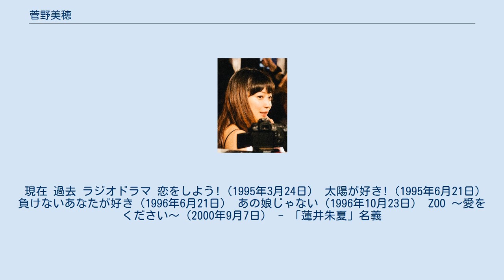菅野美穂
菅野 美穂（かんの みほ、1977年8月22日 - ）は、日本の女優、タレント。
本名、堺 美穂（さかい みほ、旧姓：菅野）。
愛称は菅ちゃん、カンノちゃんなど。
埼玉県坂戸市出身（出生は神奈川県伊勢原市）。
研音所属。
夫は俳優の堺雅人。
 1992年、中学3年生の時にテレビ朝日のバラエティ番組『桜っ子クラブ』の番組内ユニット「桜っ子クラブさくら組」のオーディションに合格して芸能界デビュー。
同番組のレギュラー出演を継続しながら、テレビドラマやCM、雑誌のグラビアなど徐々に番組の外での活動を増やしていく。
 1993年、『ツインズ教師』（テレビ朝日）の生徒役で女優デビュー。
1995年にはNHK連続テレビ小説『走らんか!』の準主役に抜擢、そして1996年、テレビ朝日『イグアナの娘』で主人公・青島リカ役を演じ、演技力が高く評価される。
1997年末のテレビ朝日系『君の手がささやいている』では、聴覚障害者が困難を乗り越えて家庭を築いていく様を演じ、人気女優としての地位を確立する。
同番組は1998年第15回ATP賞のグランプリとなり、菅野も1998年エランドール賞新人賞の第3回大賞を受賞する。
また、2001年末にかけて全5編の続編が毎年制作された。
 1997年8月22日、20歳の誕生日にヘアヌード写真集『NUDITY』を発売。
記者発表の席で唐突に涙を見せたり、事前に内容を暴露した週刊誌を批判したりする騒動も起きたが、写真集は出版科学研究所調べ・2003年6月までの集計で54万部、一説には82万部 のベストセラーとなった。
 一方でソロでの音楽活動も行う。
1995年3月に「恋をしよう!」で歌手デビューし、翌年にかけて定期的にシングルをリリース。
2000年にはドラマ『愛をください』（フジテレビ）の役名・「蓮井朱夏」名義でリリースした「ZOO 〜愛をください〜」が50万枚を超える大ヒットとなるが、以後のリリースはない。
 2003年6月、ドラマ『大奥』（フジテレビ）で天璋院篤子役で主演。
初の時代劇出演を果たし、新境地を開く。
その後は時代劇にも出演していく。
 2004年に放送されたテレビドラマ 『愛し君へ』（フジテレビ）では、フジテレビ月曜9時枠の連続ドラマ（月9）に初主演した。
 一時期、バラエティ番組への出演は準レギュラーのフジテレビ『サタ☆スマ』のみだったが、2005年4月より、同局の『ブログタイプ』でレギュラー出演し、再現VTRでミニドラマを演じた。
 2006年4月にタニ・プロモーションから研音に移籍。
 2009年8月『24時間テレビ』（日本テレビ）で、チャリティパーソナリティーを務めた。
 2010年10月ドラマ『ギルティ 悪魔と契約した女』（関西テレビ）に主演。
連続ドラマでは1999年の『恋の奇跡』（テレビ朝日）以来、11年ぶりに悪女役を演じた（単発ドラマを含めると2006年の『里見八犬伝』以来4年ぶり）。
 2013年3月、映画『大奥〜永遠〜［右衛門佐・綱吉篇］』での共演をきっかけに交際していた俳優の堺雅人と婚約していることが所属事務所から明かされ、同年4月2日に婚姻届を提出した。
 2015年5月4日、第1子を妊娠していることを報告。
8月13日、第1子男児を出産。
 2018年7月18日、第2子を妊娠していることを報告。
12月3日、第2子女児の出産を報告。
 現在 過去 ラジオドラマ 恋をしよう!（1995年3月24日） 太陽が好き!（1995年6月21日） 負けないあなたが好き（1996年6月21日） あの娘じゃない（1996年10月23日） ZOO 〜愛をください〜（2000年9月7日） - 「蓮井朱夏」名義